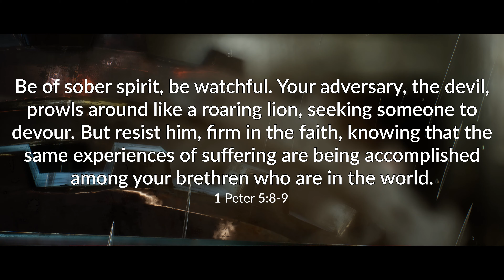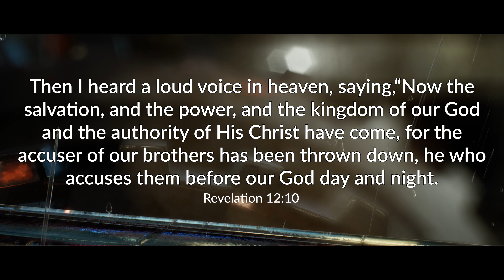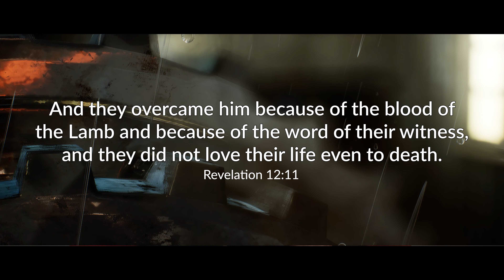Riches in Christ: Power over Satan | February 9, 2022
In today's broadcast, we discuss the blessed privilege and treasure every believer has, which is power and victory over Satan through Christ Jesus.  We know that we will be persistently chased and attacked by Satan and his enemies, but we also know we have the power of the Holy Spirit within that gives us the ability to resist the attacks of the enemy.  We hope you join us today to learn more about this wonderful treasure we have in Christ!